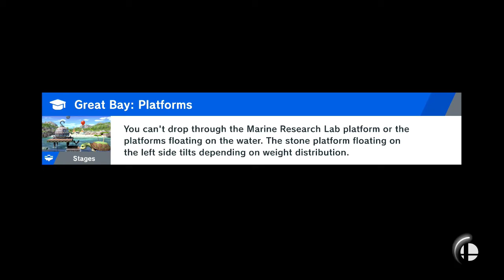Smash Bros Ultimate Online Matches - using Richter